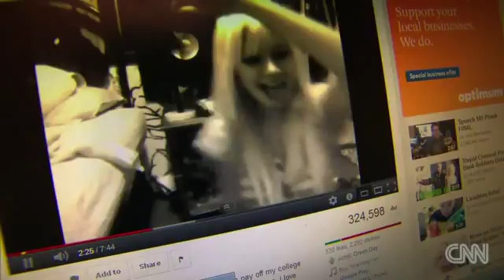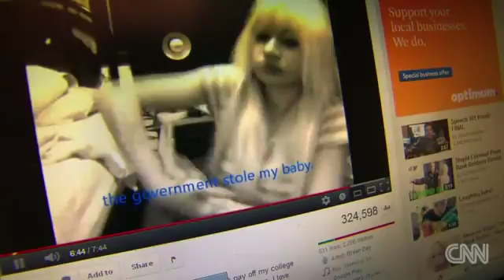[Breaking News & Politics]Teen bank robber brags on YouTube